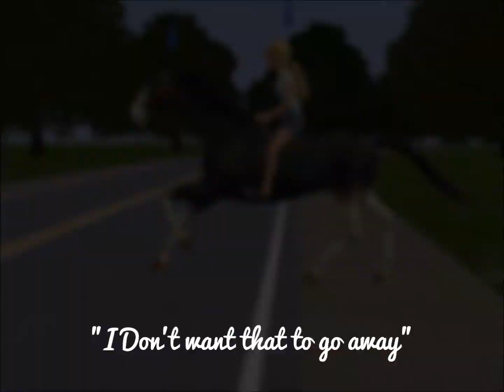Rip Jazz ~ I will always love you xx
Rip Jazz. She was my first ever horse and I love her sooooooooo much. She was 27 and had lived a very fun life with our family. I will miss you baby everyday may you sleep tight my angel xxxxxxxxxxxxxxxxxx